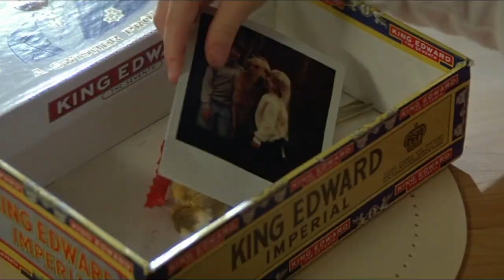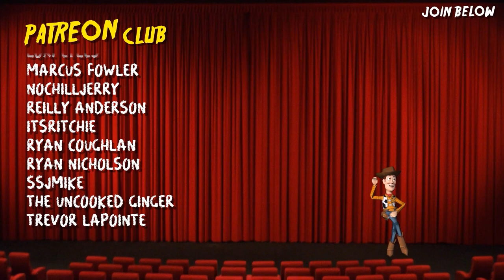Poltergeist (1982) Movie Reaction! (they're here!) *First Time Watching*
it's time to watch a horror classic 👻

Puggapillar
Belmont
VIC 3216
Australia